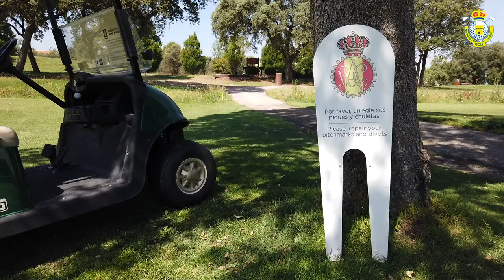El RACE, un club con mucha historia que se prepara para un torneo de futuro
Cuando en 1964 los socios del Club Jarama RACE recorrían los tres hoyos que fueron el embrión del campo que se empezaba a construir, pocos podrían imaginar que en un futuro su club se iba a convertir en una referencia para el golf español.